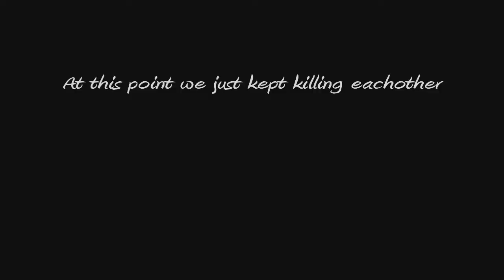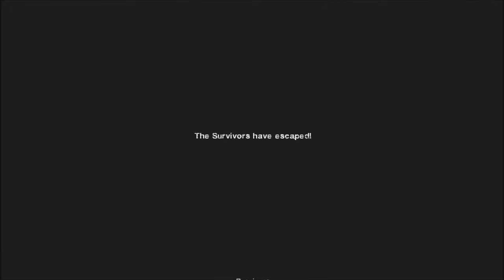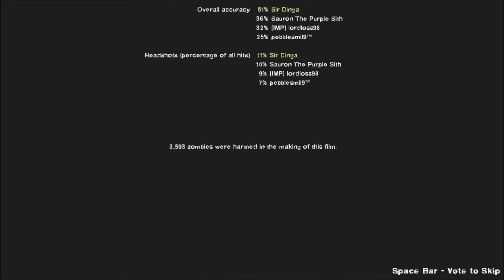Left 4 Dead 2: Funny Moments: No Mercy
Hello Ladies and Gentlemen! Welcome to something I put a lot of effort into. I tried so hard with this. Hope you enjoy! Comment what your favourite moment was below!

Special thanks to Herb Albert for the song: Spanish Flea
Special Thanks to JonTron (https: